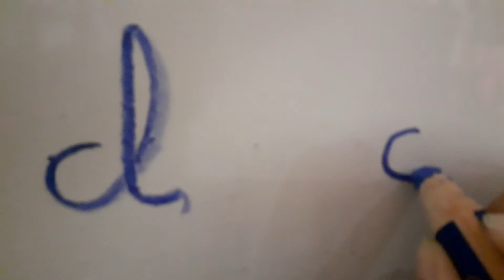J'ECRIS : La lettre C et la lettre L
Apprentissage de l'écriture cursive.

Vous pouvez me rejoindre :
A bientôt! :)